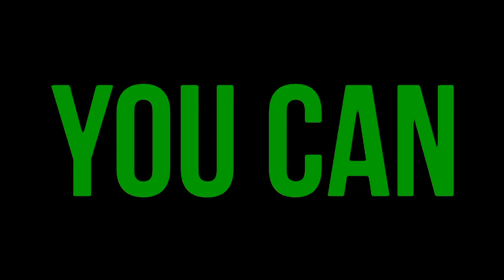Secret of success | வெற்றியின் ரகசியம் | SR THOUGHTS #8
Photo credits :

1) John C. Maxwell.jpg

Description
English: Doctor John Calvin Maxwell receives the Medal of Peace from Guatemalan government on Tuesday, 16 October, 2018.
Español: Ministerio de Cultura y Deportes concede Medalla de la Paz a conferencista John Calvin Maxwell. El conferencista, escritor y mentor estadounidense, doctor John Calvin Maxwell recibió la Medalla de la Paz, en un acto presidido por el Ministro de Cultura y Deportes, José Luis Chea Urruela. El acto de imposición del reconocimiento se celebró el martes 16 de octubre en el Patio de la Paz, del Palacio Nacional de la Cultura.
Author Ministerio de Cultura y Deportes Guatemala
Other versions
This file has an extracted image: File:John C. Maxwell (cropped).jpg.